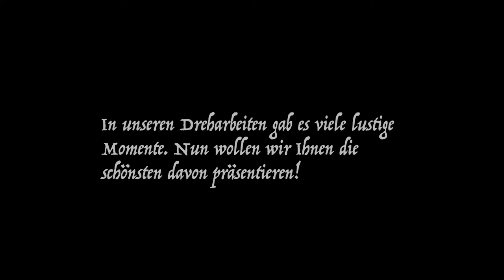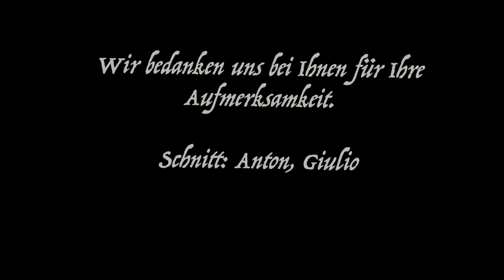TalentCAMPus der VHS TF - "Stark für die Umwelt" OUTTAKES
TalentCAMPus Sommer 2020 - Umwelt und Film - Medienbildung im ländlichen Raum vom  vom 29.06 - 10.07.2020